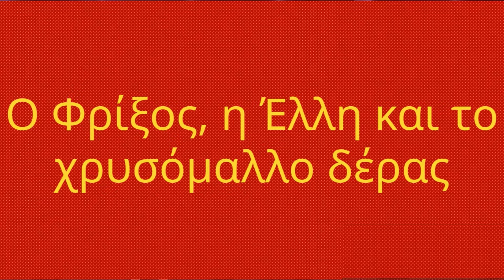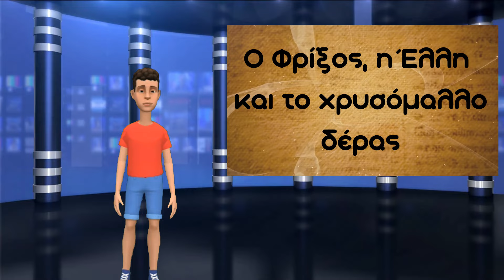Ο Φρίξος, η Έλλη και το χρυσόμαλλο δέρας - Ιστορία Γ' Δημοτικού (Κεφάλαιο 1 - Ενότητα 4)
Στη ενότητα μας αυτή παρουσιάζουμε με απλά λόγια το μάθημα της ιστορίας της Γ' Δημοτικού, με στόχο τα παιδιά να κατανοήσουν ευκολότερα την ύλη του βιβλίου. Στο βίντεο αυτό θα μιλήσουμε για τον Φρίξο, την Έλλη και το χρυσόμαλλο δέρας. Το βίντεο εμπεριέχει
υπότιτλους.